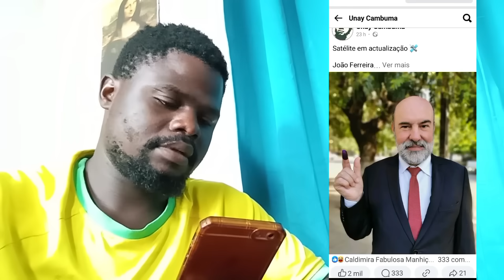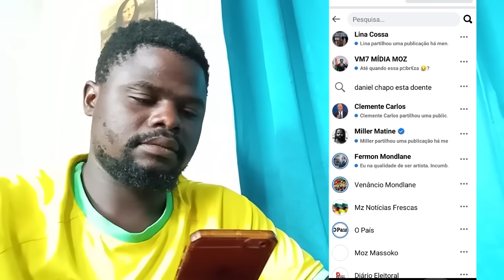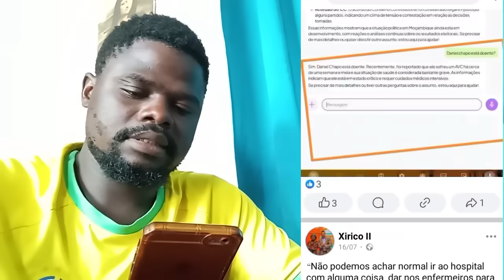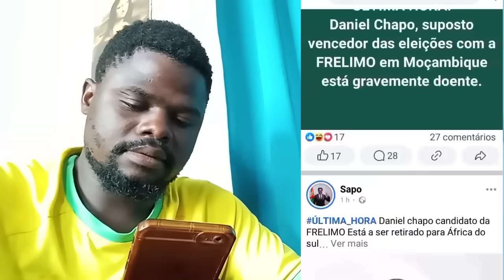última hora: O ESTADO DE SAÚDE DE DANIEL CHAPO ATUALIZAÇÃO...